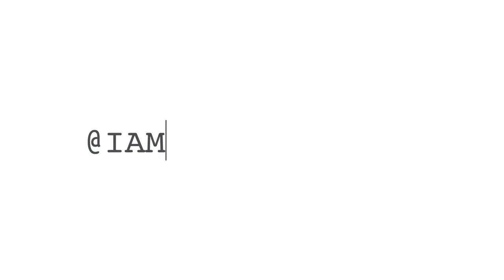How To Breakthrough As A Shy IT Guy to Become A 6-Figure Income Earner In Your Network Marketing Biz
As an IT guy, hiding behind the keyboard, monitor, introvert and shy... I was asked how I had my breakthroughs and became our company's 6-figure income earner. (It's not as straightforward as you think).